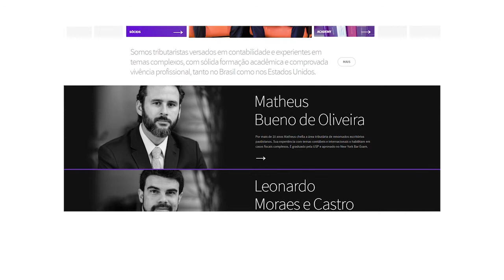Tax & Ponto Maio 2020 - Informativo mensal Bueno & Castro Tax Lawyers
Análise tributária de temas atuais, direto ao ponto.

Capítulos
00:00 - Introdução
00:11 - O COVID-19 e as cláusulas antiabuso internacionais
00:22 - Ativos no exterior: tratamento tributário
00:33 - Sistema S: teses tributárias
00:47 - Conclusão